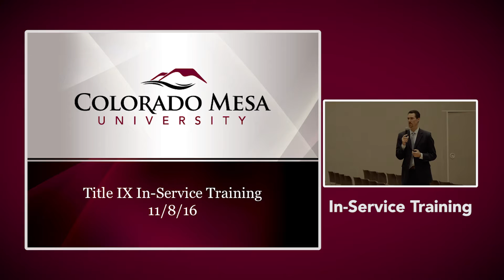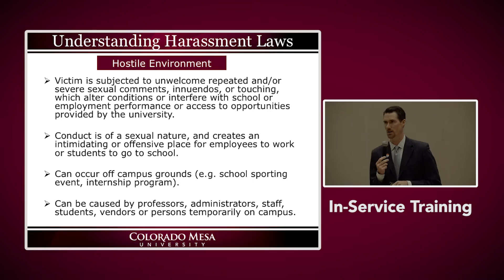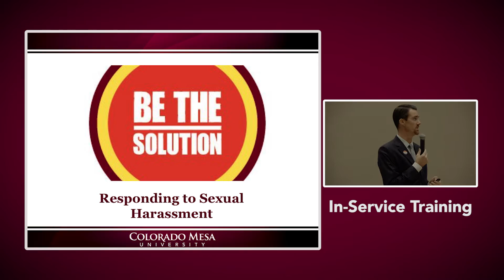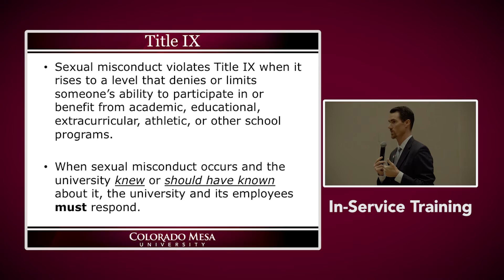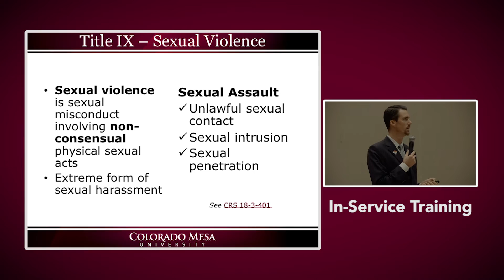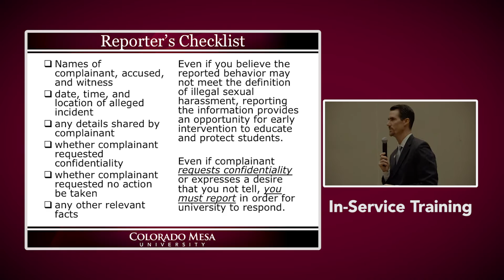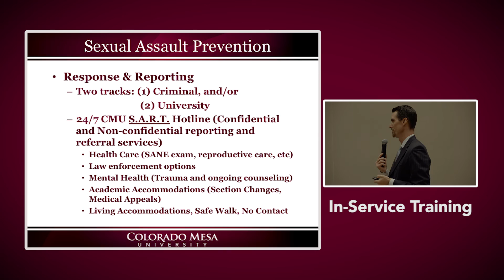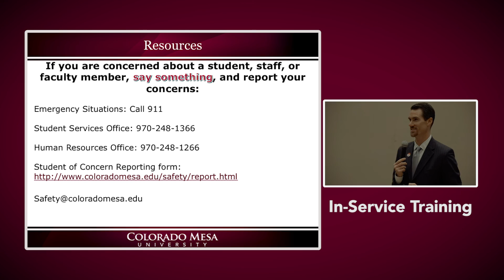In-Service Training- Title IX | Colorado Mesa University